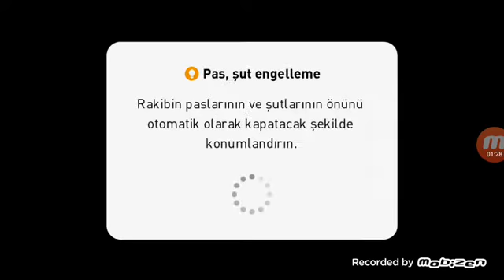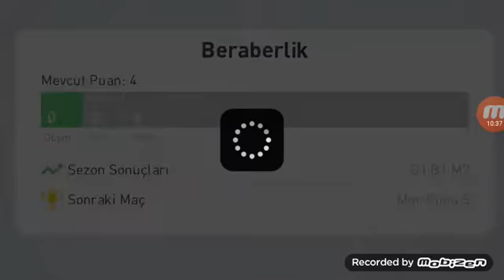pes mobil 2021 oynadım